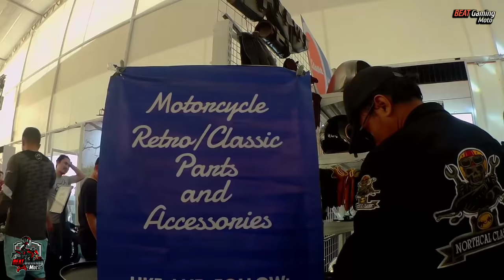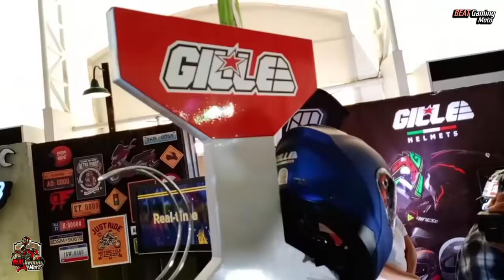Ride PH Cafe 2020 | Meet Zach of Makina😎Test Drive a Kymco Like150i ABS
Ride PH Cafe 2020 | Meet Zach of Makina | Kymco Like150i ABS

March 7th 2020 Event
Ride PH Cafe 2020

Vlog set up:
SMK Twister Helmet
SJ6 Legend Action Camera
Vivo S1 Android Phone

My Check list:
- Ma meet at magpa picture kay Sir Zach of makina
- Papicture sa magandang model sa event😁
- Nagtest drive ng
- Makita ang mga motor ng mga sikat na artista
- Makakita ng mamahaling scooterworthfourmillion 😊
- Makakita ng smallbike 😁
- Makakita ng bigbike 😊hanggang tingin na lang dahil mabigat at hindi abot😁😄😅
- Maghanap ng small size na helmet, kaso wala😅
- Bumili ng
- Umuwing gutom dahil pinambili ng vs1protectant yung pera 😁😄😂😔😭
- umuwinggutom pero masaya dahil

Hit the "👍" button if you like our video.